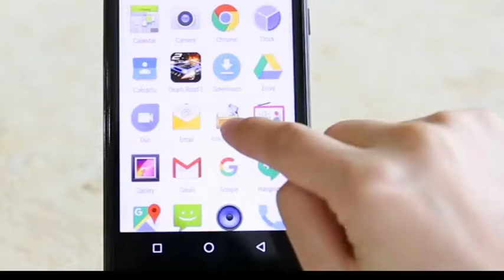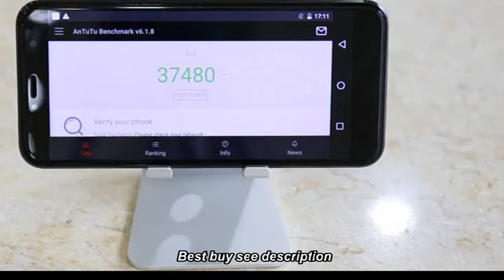Cubot X18 4G Smartphone 3GB RAM 32GB Price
Cubot X18 4G Smartphone  -  BLUE - 3GB RAM 32GB ROM Fingerprint Scanner

Cubot X18 Fingerprint 5.7" HD+ 18:9 MT6737T Quad Core 3GB RAM 32GB ROM Smartphone 16MP Camera Android 7.0 Celular 3200mAh 4G LTE

Cubot X18 5.7 inch 18:9 3GB RAM 32GB ROM MTK6737T Quad Core 4G Smartphone

Main Features:
Cubot X18 4G Smartphone Android 7.0 5.7 inch MTK6737T Quad Core 1.5GHz 3GB RAM 32GB ROM 13.0MP Rear Camera Fingerprint Scanner
● Display: 5.7 inch, 1440 x 720 Pixel IPS screen
● CPU: MTK6737T Quad Core 1.5GHz
● System: Android 7.0
● RAM + ROM: 3GB RAM + 32GB ROM
● Camera: 8.0MP ( SW 13.0MP ) front camera + 13.0MP ( SW 16.0MP ) back camera
● Sensor: Accelerometer, Ambient Light Sensor, Gravity Sensor, Proximity Sensor
● SIM Card: dual SIM dual standby. 1 Micro SIM card + 1 Micro SIM card
● Feature: GPS, A-GPS
● Bluetooth: 4.0
● Network:
2G: GSM 850/900/1800/1900MHz
3G: WCDMA 900/2100MHz
4G: FDD-LTE 800/1800/2100/2600MHz

One cannot really complain about the quality of design looking at the price. The slight curves of the Cubot X18 actually boost its appeal. You have a phone that will fit nicely into your hands in this one despite the large size. The bezels are not as outrageous as you might expect.

The focal point here is the display: a unit measuring 5.7 inches and having an 18:9 aspect ratio. This is just right for mobile content viewing. Screen resolution of 1,440 x 720 pixels may not be awesome, but it is also not the worst. It has 2.5D curved glass.

The snapper combo on the Cubot X18 is great for the price. On the rear, you will find a 16MP Sony sensor with an f/2.2 aperture. It offers LED flash and autofocus. There is also a robust 13MP front camera by Samsung. This comes with soft flashlight for quality selfies.